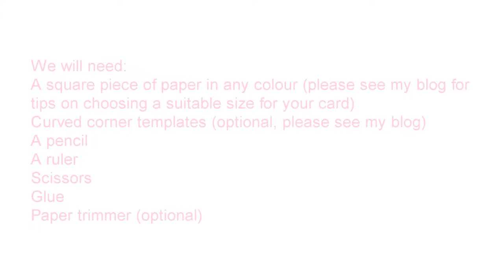How to Make an Envelope Video Tutorial *HD*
Hello everyone!
In this video we will be making envelopes for our handmade cards.

We will need:
A square piece of paper in any colour (please see my blog for
tips on choosing a suitable size for your card)
Curved corner templates (optional, please see my blog)
A pencil
A ruler
Scissors
Glue
Paper trimmer (optional)